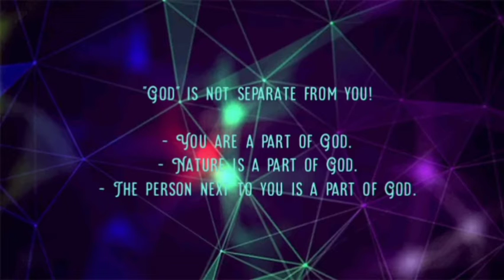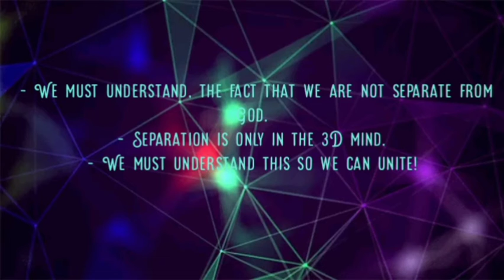No Separation - You are Not Separate From God! ♥️💥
This is for those on their spiritual path of awareness, enlightenment, and awakening.

Send to:
$brandyleacruse